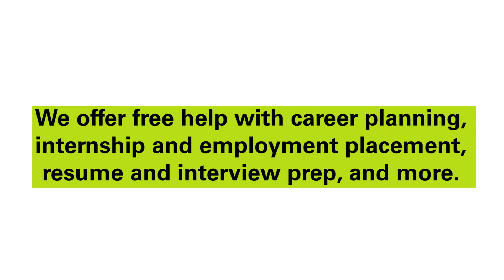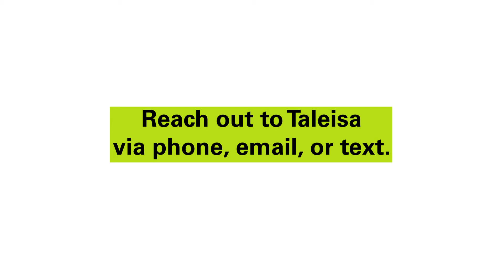Ohio College2Careers at Wilberforce University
Hear from Wilberforce University Ohio College2Careers counselor Taleisa Jones about the program.

Ohio College2Careers (Ohio C2C) is our program that assists college students with disabilities in 17 Ohio universities & colleges. Ohio C2C helps with career counseling, internship & employment placement, resume & interview prep, and more.